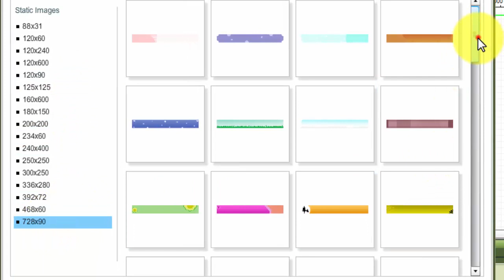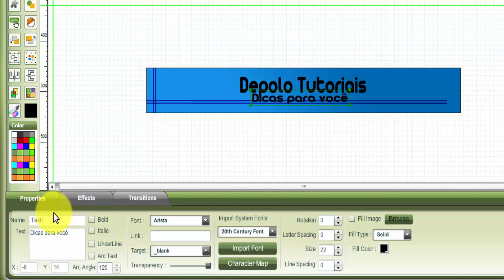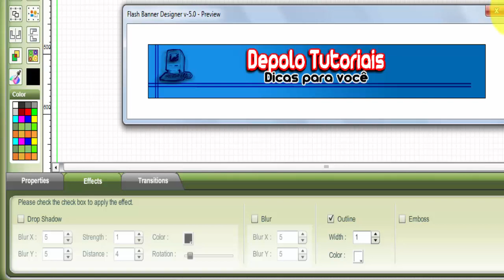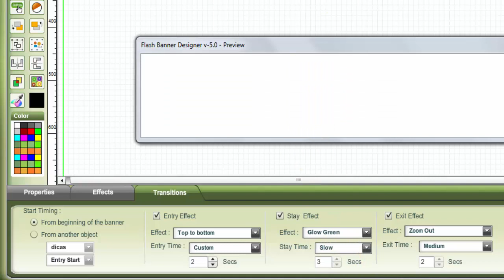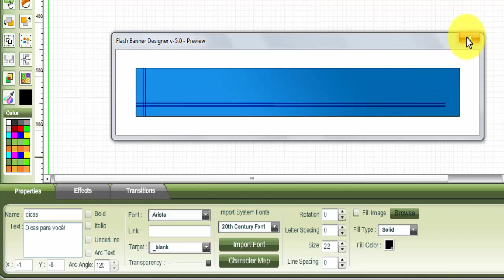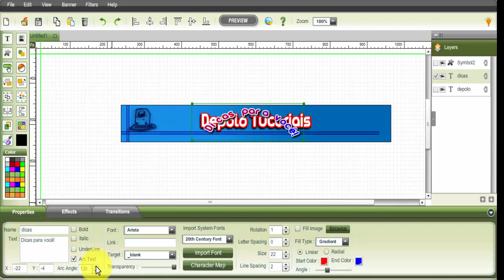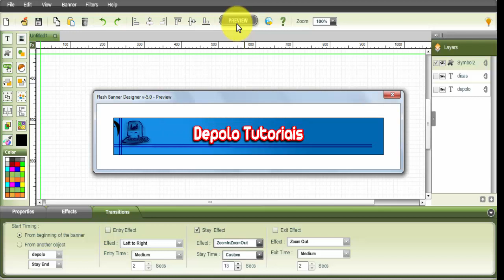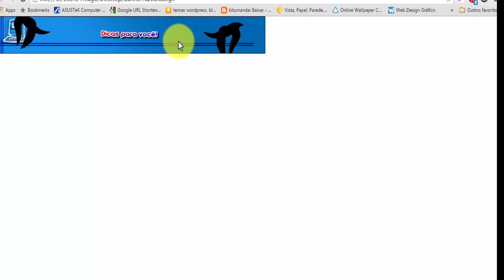Como usar o Banner Designer Pro (Português)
Neste vídeo você aprenderá a criar um banner com o Banner designer pro, tutorial completo e detalhado desse programa antigo, mas atual que facilita muito nas criações de banner para sites e blogger e também pode ajudar você a economizar seu tempo melhorando a produção.

Este vídeo é um tutorial do programa Banner Designer Pro

►Ajude o canal com 1 real.